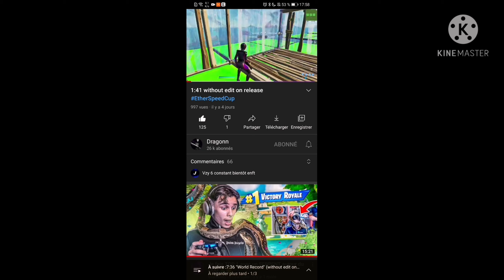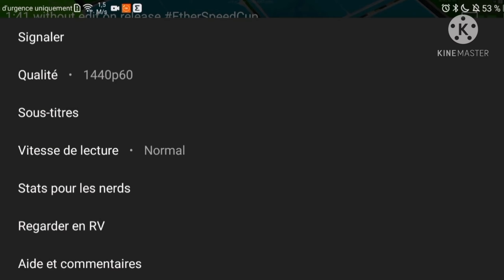Il fait la EtherSpeedCup sans l'édit on release ( il est trop fort💪💪)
Mes réseau: Instagram:nrv_enzo discord:NRV_Enzo#0853 Mon

Mes vidéos son réalisé avec kinemaster

10🔵

30🔵

40🔵

50🔵

60🔵

70🔵

80🔵

100🔵

200🔵

300🔵

1 000🔴

 10 000🔴

   100 000🔴

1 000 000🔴